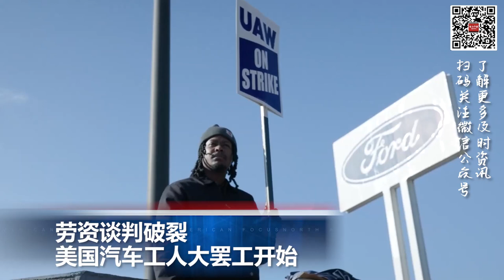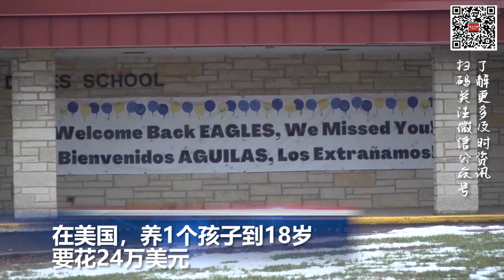在美国，养1个孩子到18岁要花24万美元；超10万人死于药物过量，是美国安全最大威胁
00:00 片头

00:06  美总统拜登之子涉嫌非法持枪遭起诉

00:55  劳资谈判破裂，美国汽车工人大罢工开始

02:02  美国去年超10万人死于药物过量 成国家安全最大威胁

02:53  在美国，养1个孩子到18岁要花24万美元